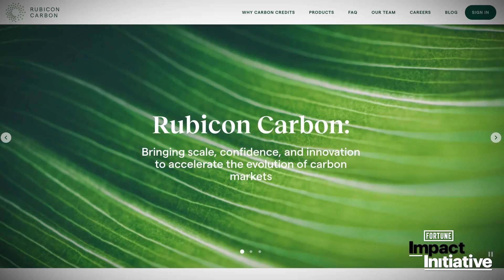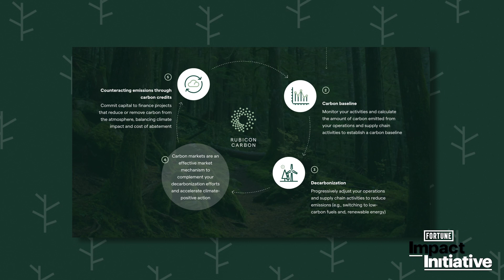Rubicon Carbon: A Next Generation Carbon Solutions Provider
Rubicon Carbon's Chief Sustainability Officer Dr. Jennifer Jenkins shares an introduction to Rubicon Carbon during Fortune's 2022 Impact Initiative.